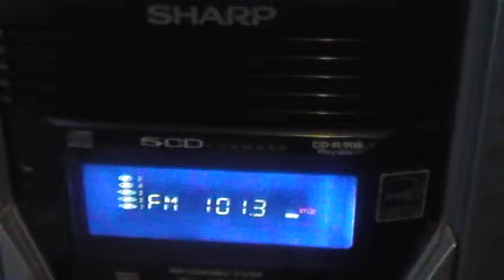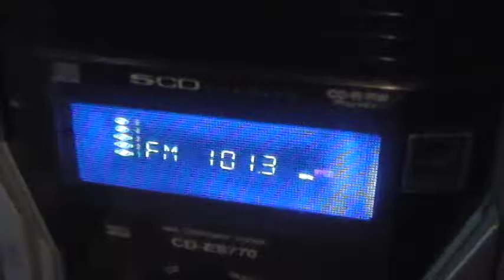Electromagnetic (Harassment by Intercepting Radio) of Connie Marshall - 3/8/2015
Once again they are intercepting my radio.  When I say turn it off, they turn it off, as they can hear and see me in my home. Sometimes if I walk toward the CD player they turn it on, if I walk away they turn it off.  I have been living this way for several years.
They also turn my car radios off and on and have destroyed cd players in my car, etc.